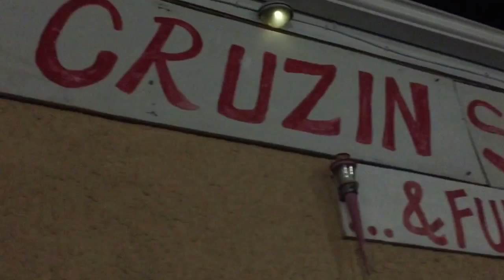Live music St croix